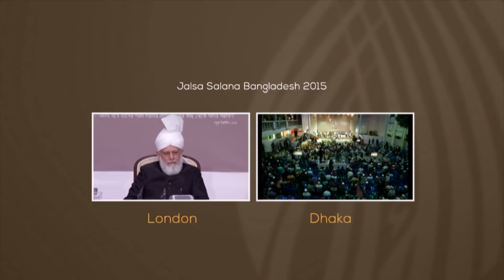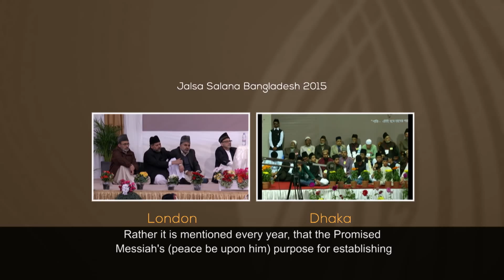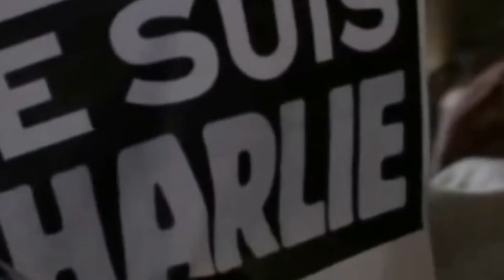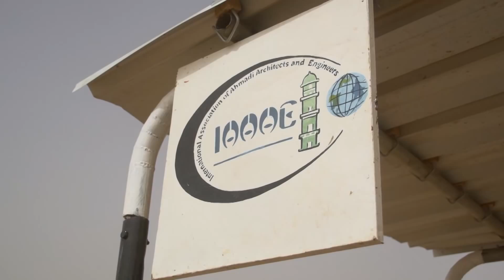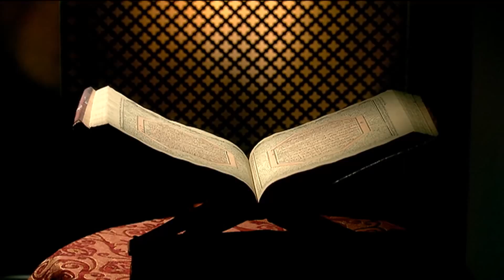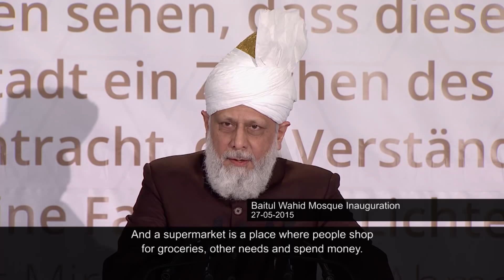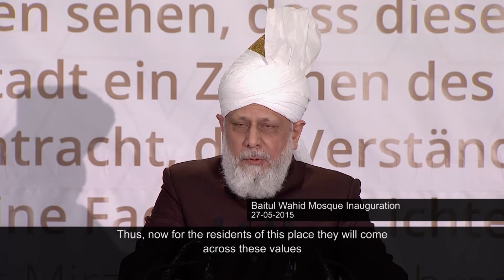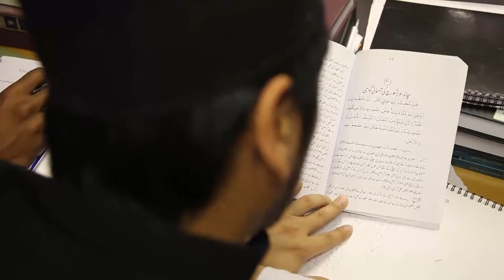A Year in the Life of Khalifa of Islam - Ahmadiyya Islam Croydon Mosque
Copyright by MTA International